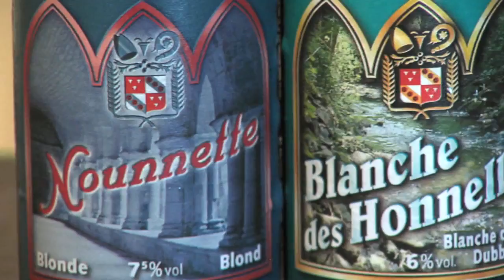Brasserie de L'Abbaye des Rocs NL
In het Henegouwse Montignies-sur-rocs kunt u de Brasserie de l'Abbaye des Rocs ontdekken. Al sinds 1979 kunt u in deze familiezaak terecht voor exclusieve wereldberoemde bieren.

Na een groepsrondleiding aan de brouwerij krijgt u de kans om de bekende bieren van de Abbaye des Rocs te proeven. Vandaag brouwt men er vijf bieren van hoge gisting. Tijdens het brouwen worden geen suikers of chemische additieven gebruikt.

De bieren die hier worden gebrouwen zijn ook in tal van andere landen verkrijgbaar, waaronder Japan, Italië, de Verenigde Staten en het Verenigd Koninkrijk.

Wilt u na het proeven graag één van onze bieren kopen? Dan bent u van harte welkom in de Brasserie de l'Abbaye des Rocs.

INFO

Chaussée Brunehault 41
7387 Honnelles
065/75.59.99